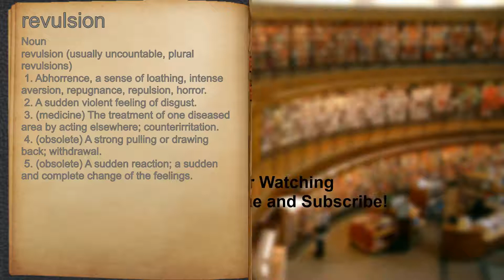What does revulsion mean?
A spoken definition of revulsion.

Intro Sound:
Typewriter - Tamskp